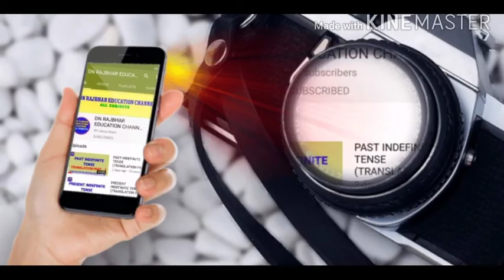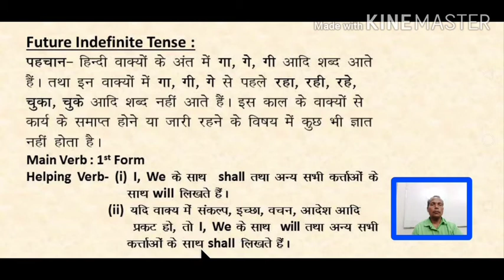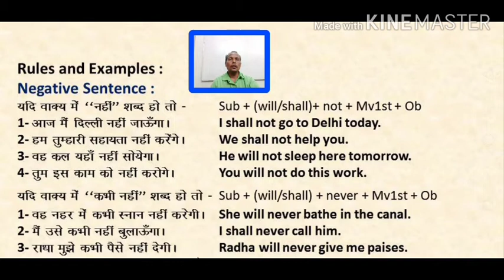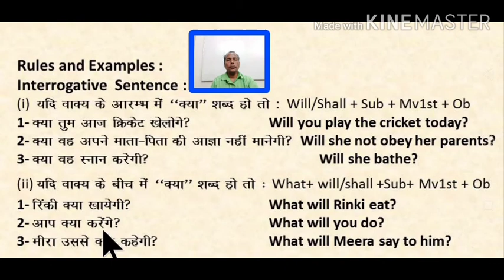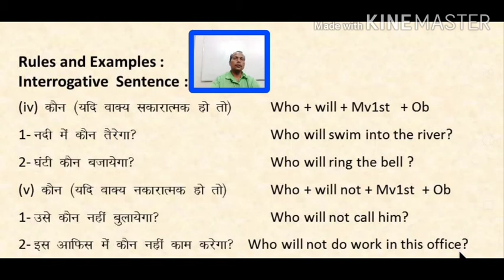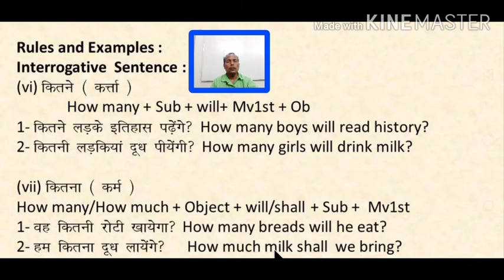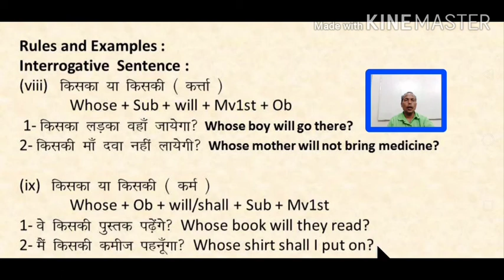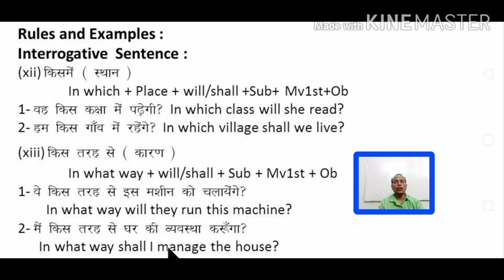FUTURE INDEFINITE TENSE - TRANSLATION PART (3) BY DN RAJBHAR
BY DN RAJBHAR
DN RAJBHAR EDUCATION CHANNEL